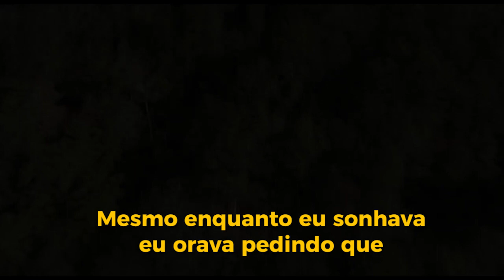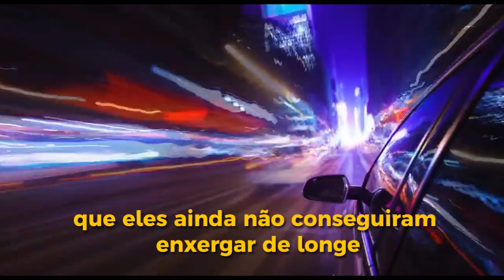O objetivo - Wendell Berry (Trailer do documentário Look & See | Legendado em PT-BR)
Trailer do documentário Look and See - Um retrato de Wendell Berry.  O poema é narrado pelo seu autor.

O Objetivo - Wendell Berry

Mesmo enquanto eu sonhava, eu orava pedindo pra que o que eu vi fosse apenas temor e não premonição,
pois eu vi a última paisagem destruída para dar lugar ao objetivo
-- o solo escavado, as rochas detonadas.
Aqueles que queriam ir para casa nunca chegariam lá agora.
Eu vi as florestas reduzidas a tocos e ravinas;
Eu vi os rios poluídos -- a montanha lançada no vale;
Eu vim para a cidade que ninguém reconhecia pois se parecia com qualquer outra cidade.
Homens e mulheres, e crianças agora buscavam o objetivo como se ninguém jamais o tivesse bucasdo antes.
As raças e os sexos agora perfeitamente misturados na busca do objetivo.
O outrora escravizado, outrora oprimido,
são agora livres para se venderem para quem der o lance mais alto,
e entrar nas prisões que pagam mais, na busca pelo objetivo,
que era a destruição de todos os inimigos,
que era a destruição de todos os obstáculos,
que era abrir caminho para vitória,
que era para abrir caminho para auto-criação,
de onde ninguém que alguma vez quis ir para casa conseguiria chegar lá agora,
pois todo lugar lembrado havia sido deslocado;
todo amor 'desamado';
todo voto 'desjurado';
para abrir caminho para passagem da multidão dos individuados,
os autônomos, os independentes, os sem tetos com seus muitos olhos
abertos mirando apenas o objetivo, o qual eles ainda não conseguiram enxergar de longe ,
sem nunca de estavam indo,
sem nunca saber de onde vieram.

The Objective

Even while I dreamed I prayed that what I saw was only fear and no foretelling,
for I saw the last known landscape destroyed for the sake
of the objective--the soil bulldozed, the rock blasted.
Those who had wanted to go home would never get there now.
I visited the offices where for the sake of the objective,
the planners planned at blank desks set in rows.
I visited the loud factories where the machines were made
that would drive ever forward toward the objective.
I saw the forest reduced to stumps and gullies;
I saw the poisoned river--the mountain cast into the valley;
I came to the city that nobody recognized because it looked like every other city.
I saw the passages worn by the unnumbered footfalls of those
whose eyes were fixed upon the objective.
Their passing had obliterated the graves and the monuments
of those who had died in pursuit of the objective
and who had long ago forever been forgotten,
according to the inevitable rule that those who have forgotten
forget that they have forgotten.
Men and women, and children now pursued the objective as if nobody ever had pursued it before.
The races and the sexes now intermingled perfectly in pursuit of the objective.
The once-enslaved, the once-oppressed,
were now free to sell themselves to the highest bidder
and to enter the best paying prisons in pursuit of the objective,
which was the destruction of all enemies,
which was the destruction of all obstacles,
which was to clear the way to victory,
which was to clear the way to promotion,
to salvation,
to progress,
to the completed sale,
to the signature on the contract,
which was to clear the way to self-realization, to self-creation,
from which nobody who ever wanted to go home would ever get there now,
for every remembered place had been displaced;
every love unloved,
every vow unsworn,
every word unmeant
to make way for the passage of the crowd of the individuated,
the autonomous, the self-actuated, the homeless with their many eyes
opened toward the objective which they did not yet perceive in the far distance,
having never known where they were going,
having never known where they came from.

The poem is taken from ‘A Timbered Choir: The Sabbath Poems’ 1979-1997